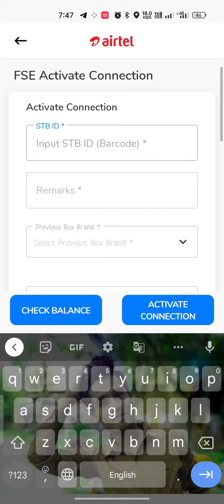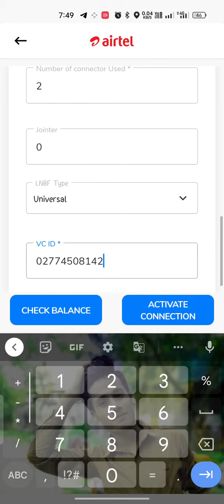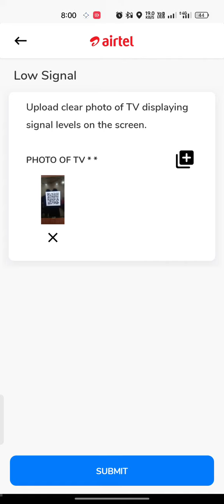Airtel DTH ka order kaise badaye